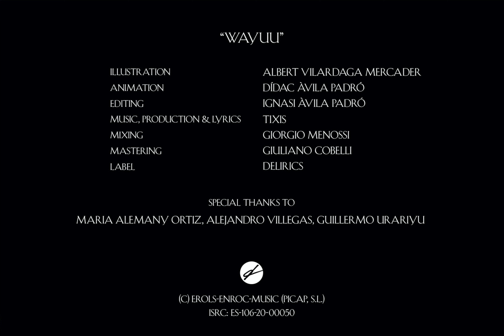Wayuu - Tixis (Official Music Video)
The Wayuu, an indigenous ethnic group from La Guajira in Colombia, are seeing their most sacred symbol, water, disappear. The Cerrejón coal exploitation that diverts rivers and dries up streams, is impoverishing their quality of life and ending their culture.

"When the mine was not there, La Guajira was poor but we were millionaires: everyone could live and we were not hungry. Now, without our cultural roots, we are left without knowing who we are. We have become aimless. Where is our culture going?" Leobardo sierra

Team:

Ilustration - Albert Vilardaga Mercader
Animation - Dídac Àvila Padró
Editing - Ignasi Àvila Padró
Music, production & lyrics - Tixis
Mixing - Giorgio Menossi
Mastering - Giuliano Cobelli

Special thanks to:

Maria Alemany Ortiz
Alejandro Villegas
Guillermo Urariyu